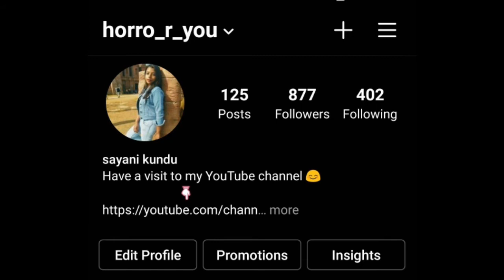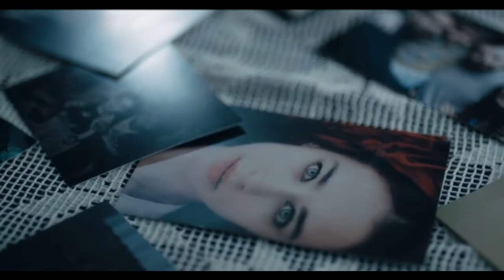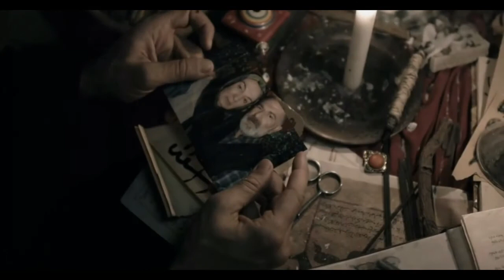SICCIN 3- the forbidden love (Turkish horror movie) EXPLAINED IN HINDI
siccin 3 full movie explained in Hindi...if you like my video then please do like share and subscribe to my channel...I will keep entertain you with more horror content thank you 😊

script and editing by: Sayani (me)